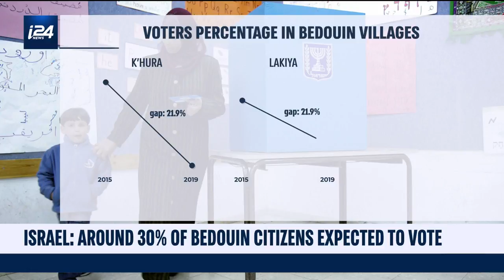How Israel's Bedouin Arabs Could Vote in the Elections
DAILY DOSE | Bedouins are a part of Israel geographically speaking, but remain socially isolated on many fronts. How will they vote in the upcoming elections? Our Adi Koplewitz has the story.

Story (related):

A new i24NEWS/Israel Hayom poll shows the Blue and White political alliance overtaking the ruling Likud party for the first time with less than three weeks until Israel's general election on September 17.

The survey shows that if Israeli elections were today, Blue and White - led by former IDF chief Benny Gantz - would receive 32 Knesset (Israeli Parliament) seats to the Likud party's 30.

The poll also makes clear that neither party would be able to form a coalition government without the right-wing secular Yisrael Beiteinu party, led by former defense minister Avigdor Liberman, which is predicted to earn 11 seats in the next Israeli Parliament.

Without Yisrael Beiteinu, Israel's right-wing political bloc would control only 55 seats in the Knesset, six short of the 61 mandates required to form a government coalition. The survey shows the centrist-left wing bloc receiving 54 seats after the next election.

Asked which of the party leaders was best suited to be prime minister, 40% of respondents said Benjamin Netanyahu with only 24% of the public saying Benny Gantz is qualified to lead the country.

Israel's political establishment was thrown into chaos following the country's general election in April when Yisrael Beiteinu refused to join a Likud-led coalition government over ultra-Orthodox conscription service in the IDF.

That led to Israeli Prime Minister Benjamin Netanyahu calling for the Knesset to dissolve itself, forcing another general election in September.

The new poll also predicts the Arab Joint List winning 11 seats, Yamina (The Right List) earning 10 seats, along with Shas at 8 and Torah Judaism with 7. The Democratic Camp would enter the Knesset 6 seats and the historic Labor party with just 5 seats.

The poll, conducted by Professor Yitzak Katz of the Mogar Mochot Institute, used a sample size of 507 likely voters in Israel's next election.